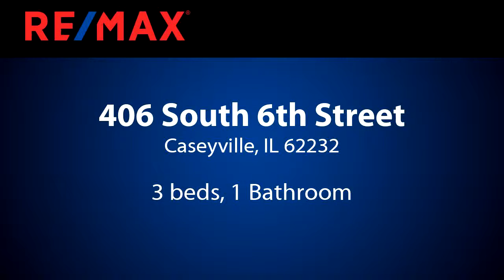Homes for sale - 406 South 6th Street, Caseyville, IL 62232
What a find!  Lovely home situated on a corner double lot.  Total renovations throughout!  You will love the kitchen equipped with brand new stainless steel appliances!  New cabinets, counter tops, ceramic tile flooring, great lighting, and beautiful custom backsplash!  Original hardwood floors flow throughout the main level!  Huge living room has built in cabinet and offers tons of windows with lots of natural light!  Newly updated bath also has Custom built sliding barn door.  Main floor bedrooms are spacious with big closets.  Upstairs bedroom has many possibilities with loads of room for all your needs.  Cedar wood walls with built in dresser has sitting area, new carpet, and lots of storage.  Daylight basement has office area that could be a bedroom and plenty of storage room!  Nice breezeway between home and detached 2 car garage and has extra lot!  New windows throughout, new hot water heater, new plumbing & wiring, new interior & exterior doors. Newer roof & siding!  Call today

Bedrooms: 3
Bathrooms: 1
Square Feet: 1290
Price: $114,900

05/14/2019 09:36:03 pm

Last modified: